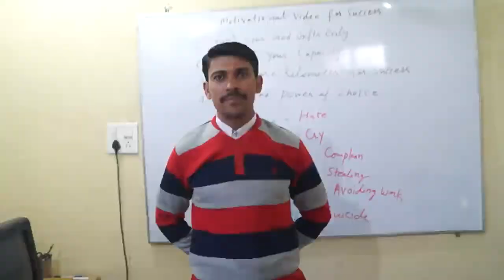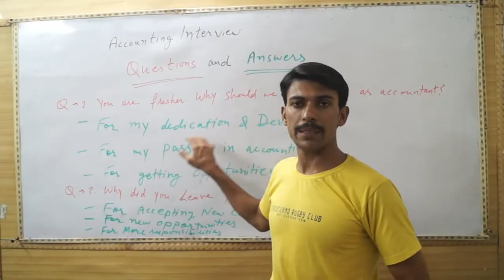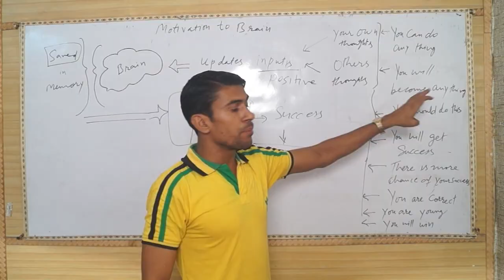Svtuition Rewind: Turn Down for 2014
Thanks to all subscribers and users who watched Svtuition's Videos in 2014. Now, rewind svtuition of whole one year in 2.27 minutes.